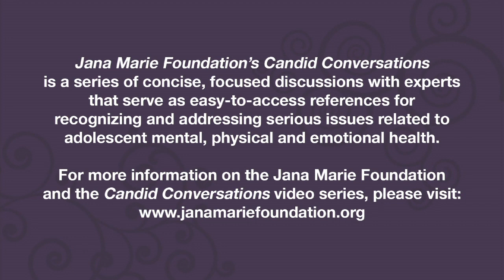Cutting and Self harming : What do I need to know